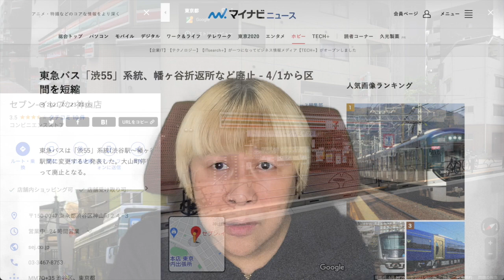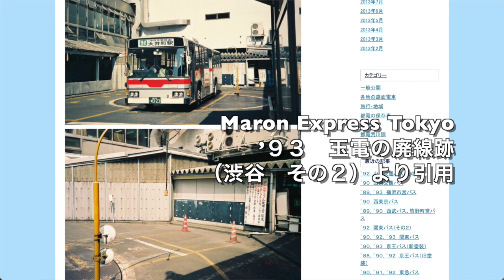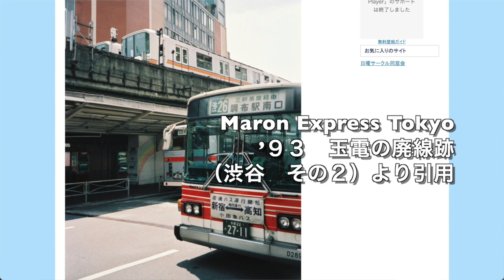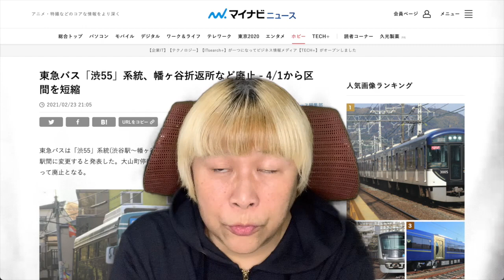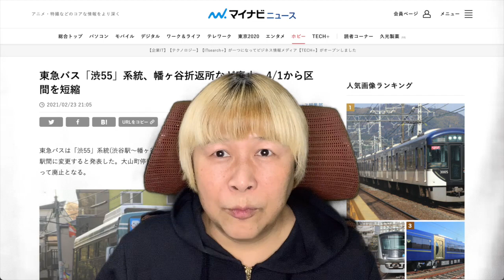【#0416】渋５５系統部分廃止のニュースで思い出す、１９８０年代の回想【東大裏】【玉電渋谷駅跡】【ターンテーブル】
東急バスの渋55系統が3月限りで部分廃止。そのニュースを見て、80年代にこの路線をたまに利用していたことを懐かしく思い出しました。今回はなぜ当時この路線を利用していたのかについてぐだぐだと過去を懐かしむだけの私的な内容です。

渋55系統部分廃止を報じるマイナビニュース記事